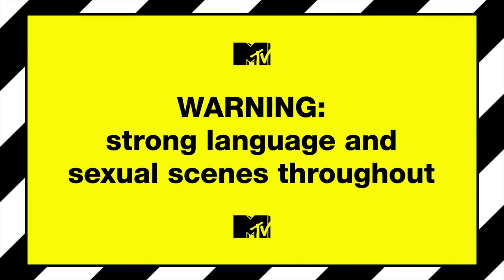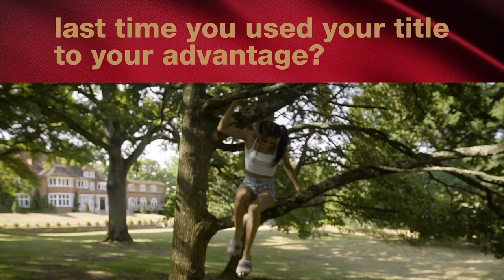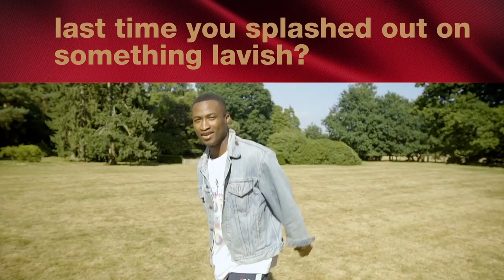Royal World Problems & Lasts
Fancy parties, flash cars and champagne... The Royal World fam talk about their problems and lasts.